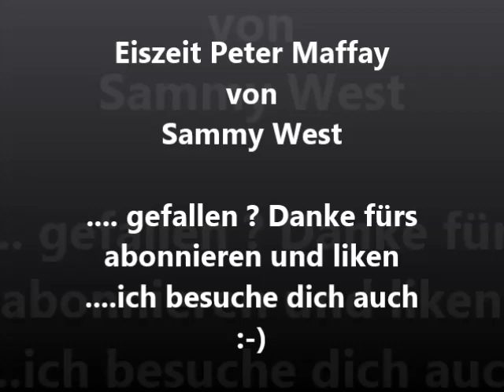👍🏽 *EISZEIT* Peter Maffay Cover von Sammy West 2019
Eiszeit  Maffay Cover von Sammy West 2019

SAMMY WEST - "The Artistmaker"

* Gitarrenunterricht
* Gesangsunterricht
* Tonstudio

Eiszeit
Peter Maffay

Eiszeit

Berge spucken Lava aus in den silberklaren Mond
Aschenregen füllt auf uns
Die Erde hat Milliarden Volt
Und aus der Quelle schießt Glut so hoch bis zum Saturn

Atlantis kommt jetzt hoch
Doch wo bleibt der Mensch
Der sich daran freut?

Eiszeit, Eiszeit
Wenn die Meere untergehn und die Erde bricht

Kontinente rasen dann in Sekunden auf sich zu
Wer sieht noch den letzten Blitz dann vor dieser Explosion?
Die Wolken sind so rot
Und wo einst die Wüste war
Nur ein schwarzes Loch
Und der letzte Mensch bittet um den Tod

Dann hat kein Sprengstoff mehr irgendwo ein letztes Ziel
Bleibt dies nur Utopie? Rotes Telefon
Wenn du versagst

Eiszeit, Eiszeit
Wenn die Meere untergehn
Und die Erde bricht und die Erde bricht